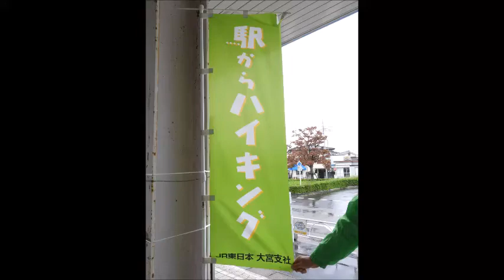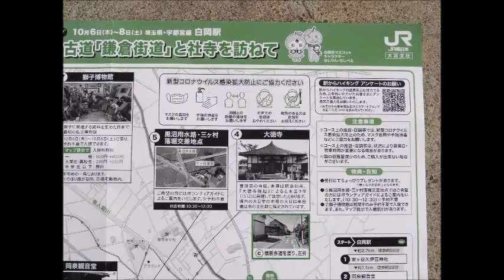2022 10 6 白岡市 駅からハイキング 1日目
今日は雨で少ないようです